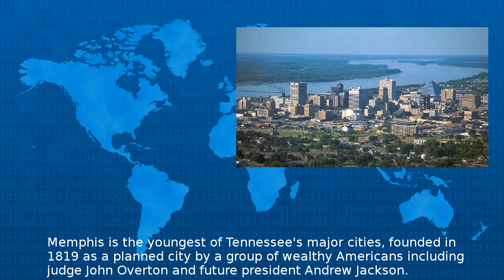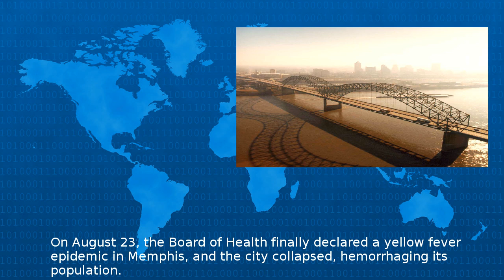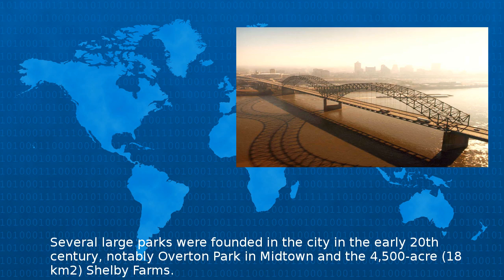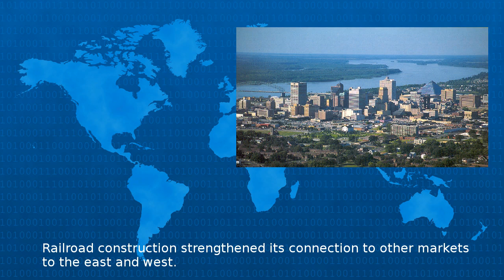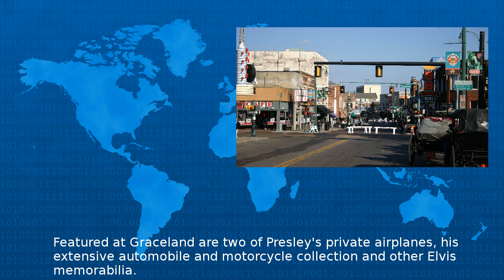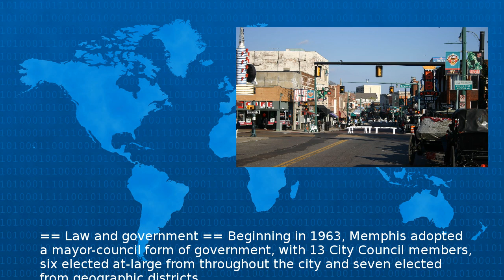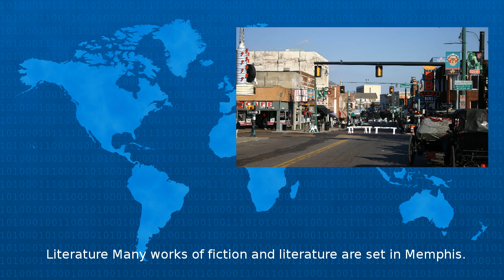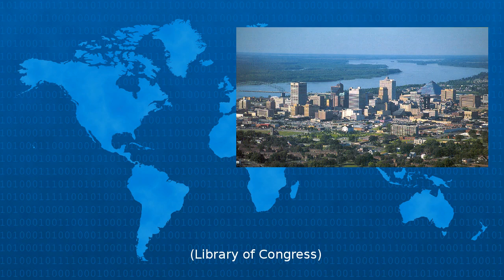Memphis, Tennessee - Wiki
Memphis is a city in the southwestern corner of the U S state of Tennessee and the county seat of Shelby County The city is located on the fourth Chickasaw Bluff south of the confluence of the Wolf...
Beta Test